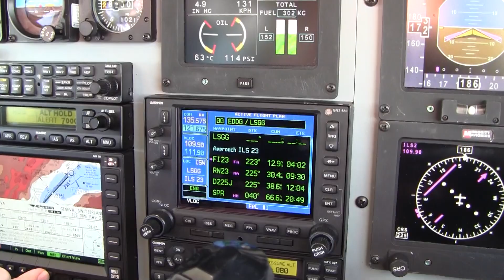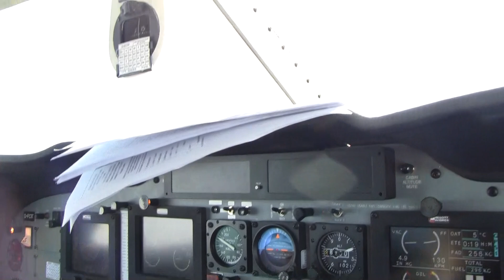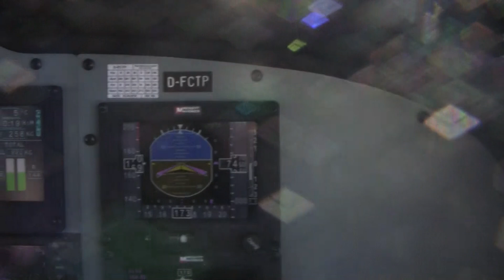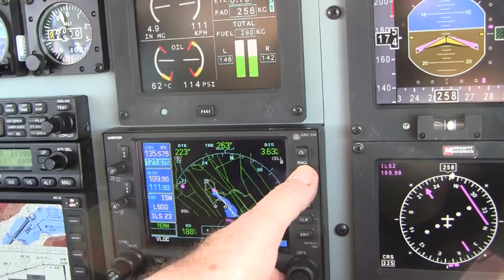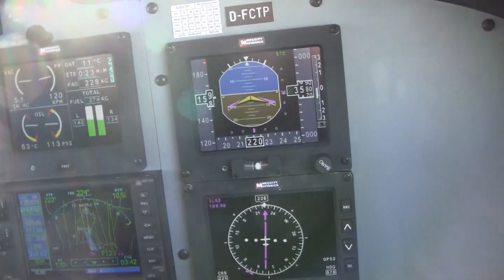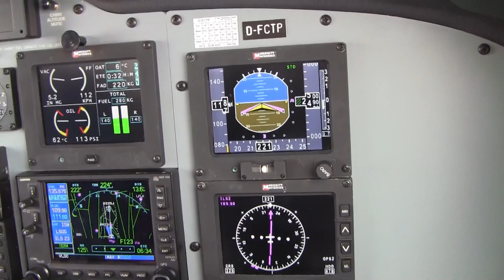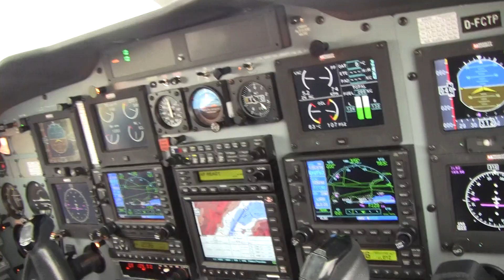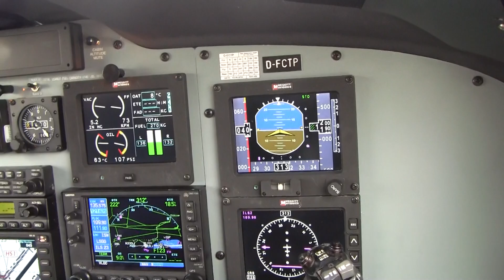Flying the ILS 23 Approach at Geneva Switzerland in a PA46 Meridian Aircraft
Ride along with Master Instructor Dick Rochfort while he demonstrates the proper method for flying the ILS 23 approach at Geneva Switzerland in a PA46 Meridian Aircraft. Dick uses proper call-outs and well documented, disciplined procedures to ensure the safety of this challenging flight.

Dick Rochfort is a full-time pilot trainer specializing in the PA46 Matrix, Malibu, Mirage and Meridian aircraft. He provides pre-purchase valuation, training, corporate service and expert witness services worldwide.